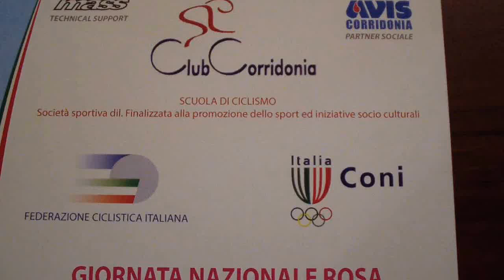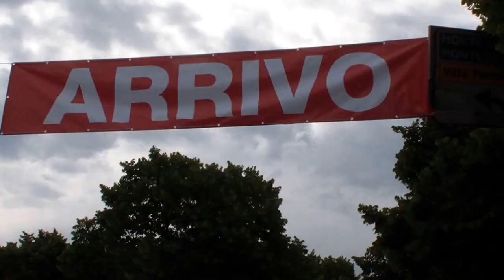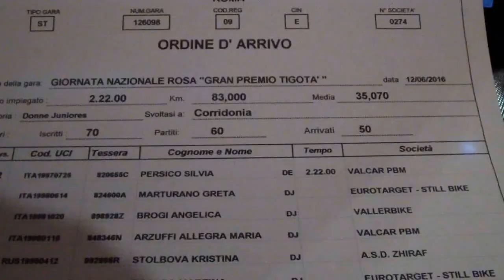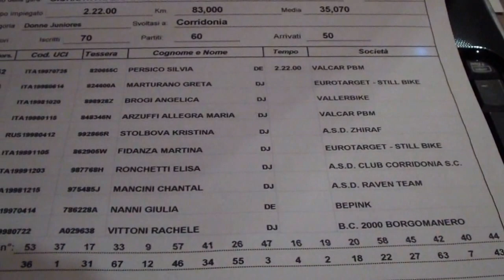Donne - Juniores - Corridonia -12 06 2016 - Giornata Nazionale Rosa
DONNE JUNIOR - CORRIDONIA (Mc) – GIORNATA NAZIONALE ROSA "GRAN PREMIO TIGOTA" - Soc. Org.: ASD CLUB CORRIDONIA S.C. - DIRETTORE DI CORSA: LATINI Sergio – VICE DIRETTORE: STORTONI Albino - GIURIA: CAPOZUCCA – CARBONARI – LOMBARDELLI ( comp. in moto). Telefinish: Sergio Rossi.